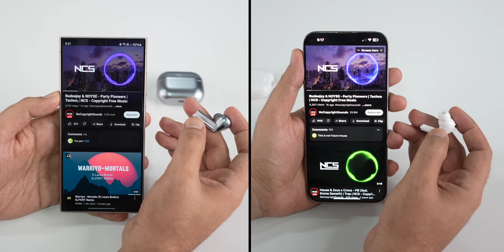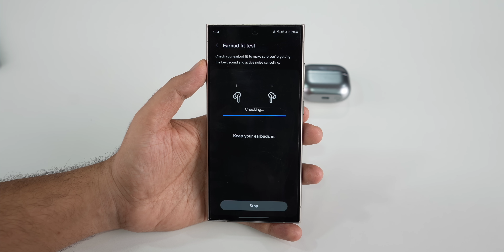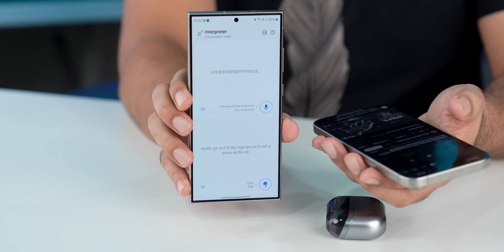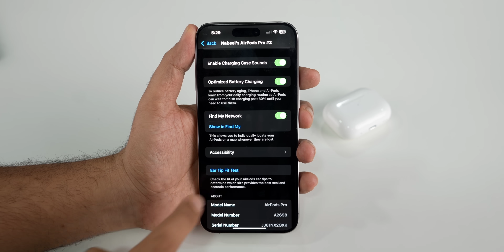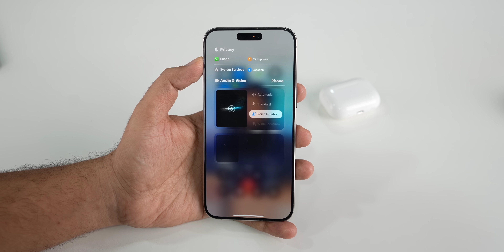Samsung Galaxy Buds3 Pro vs Apple AirPods Pro 2 Comparison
00:00 - Intro
00:21 - Design, build & looks
02:51 - Specifications & technology
03:30 - Wearing Comfort
03:48 - Features
07:38 - ANC performance
08:27 - Audio & Call Quality
09:15 - Battery life
09:25 - Pricing
09:42 - Verdict
10:01 - Outro